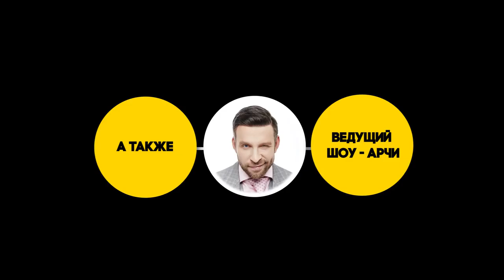Анонс концерт в День города. 23.08.18